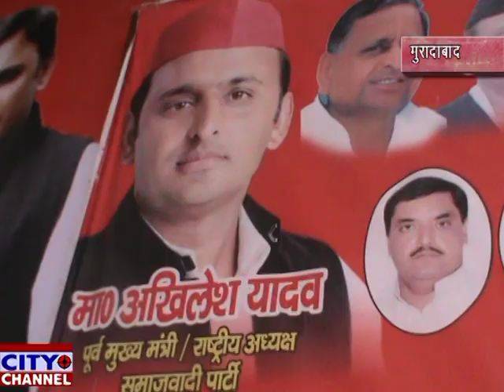सपा लोहिया वाहिनी की तरफ से ईद उल फितर की मुबारकबाद 03.06.2019 new